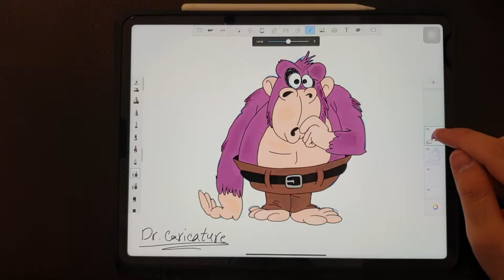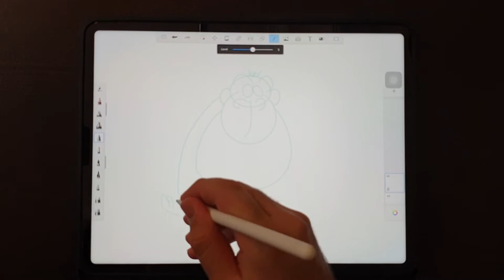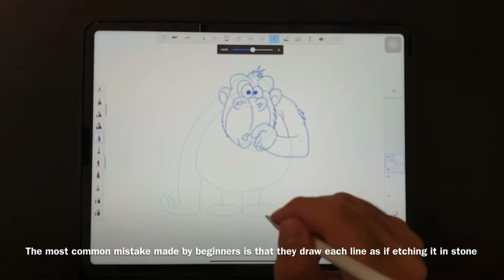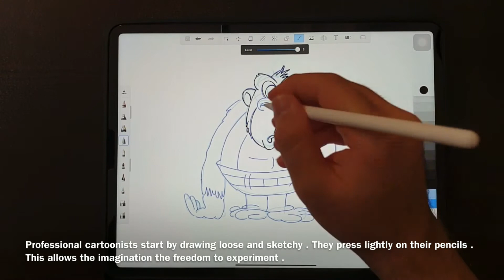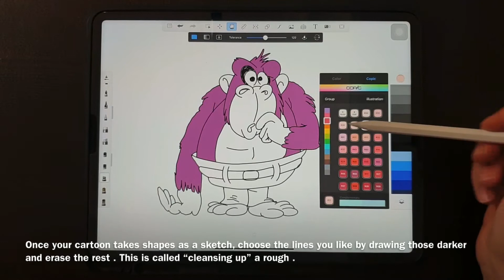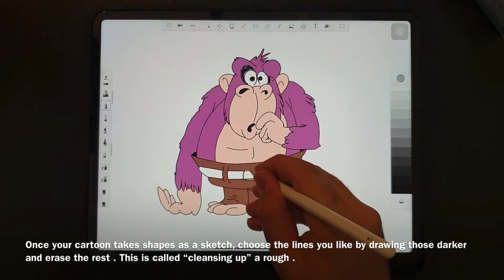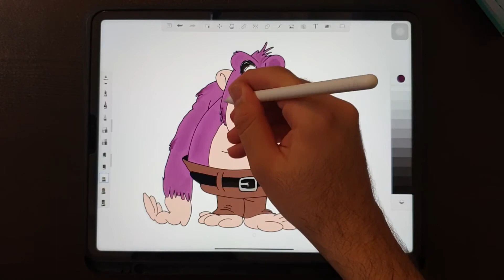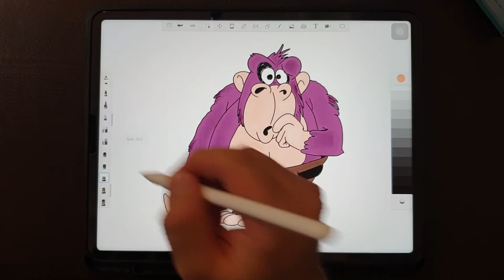How to draw this stupid gorilla !!!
To draw a cartoon of a stupid and funny gorilla, you have to draw a small skull and a big jaw. 🦍
Design her legs small but her shoulders very large.
Design his eyebrows muscular.

The knuckles of his right hand press against the floor and the other hand of the gorilla is in his mouth.

Design her body hair as easily as I did for you.

We can design two types of noses for gorillas, one will have two holes and the other will be designed for you in future videos.

It is best to paint the ears, jaw, abdomen, palms and feet in skin color or light purple.

In the future, I will make more videos of cartoons of different apes  for you